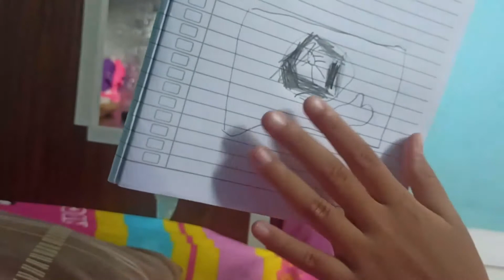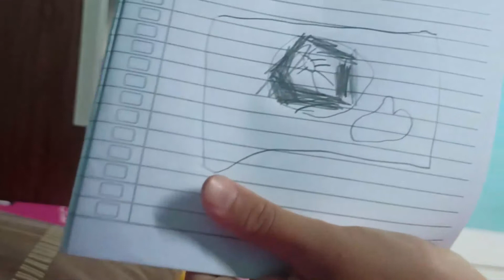Belajar Bareng Sama Teteh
Di video kali ini hayfa sedang belajar sama tetehnya, tapi ko malah jadi rese gitu yah, jadi becanda mulu, malah engga serius gitu...